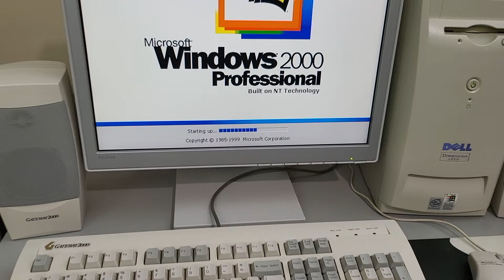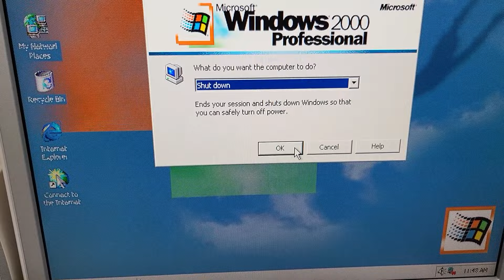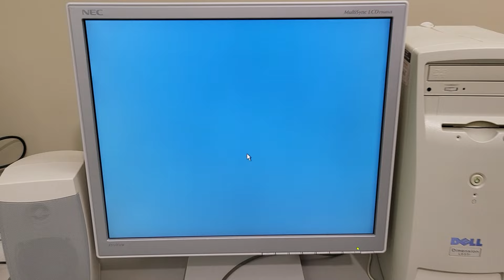Windows 2000 Computer (Startup) Sound